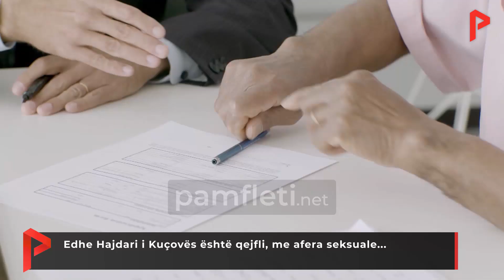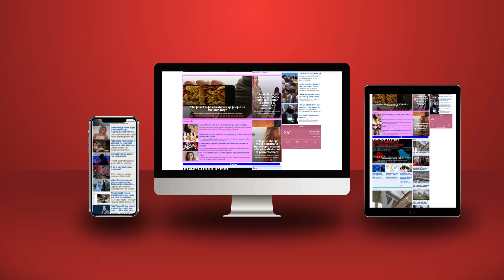Edhe Hajdari i Kuçovës është qejfli, me afera seksuale...